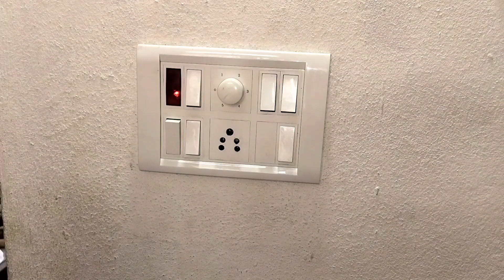Correct method of 12 moduler switch board connection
correct method of 12moduler switch board cunnection
switch board cunnectin
right method of switch board cunnection

switch board
installation